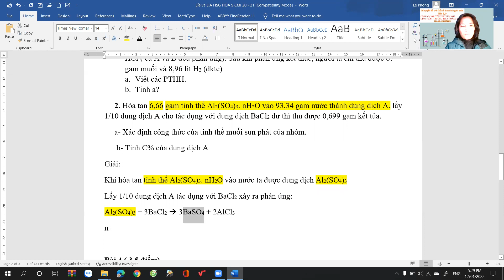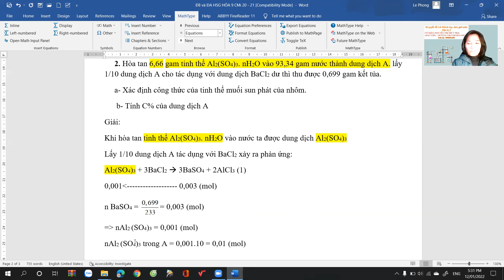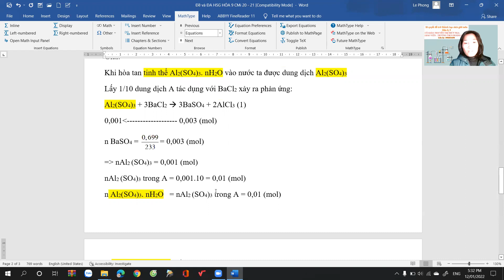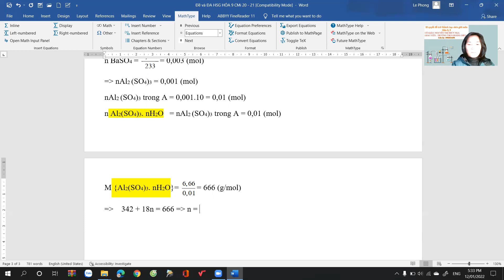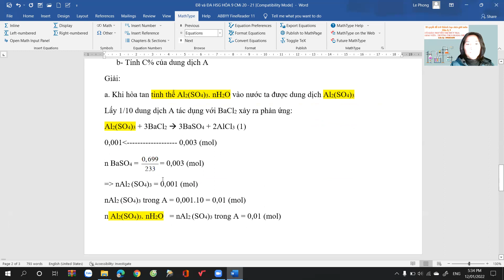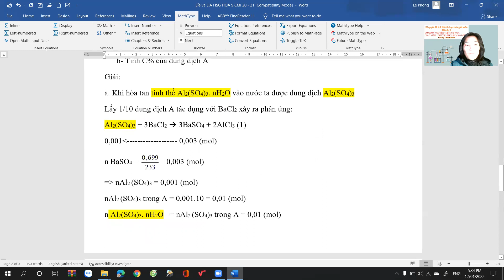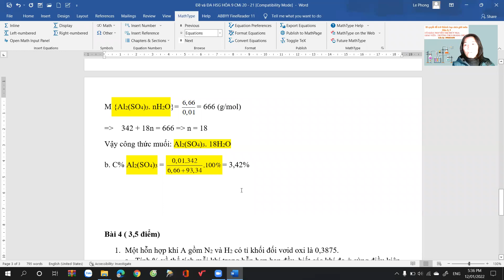Xác định CTHH tinh thể muối ngậm nước Bài 3 HSG H9 CMỹ 20 21